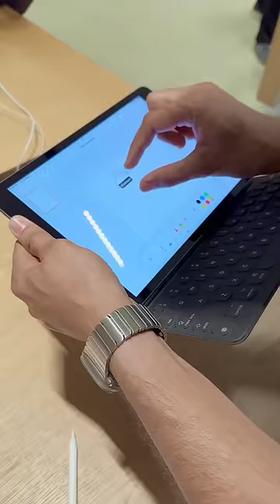Some Fact Apple Store in india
Some Fact Apple Store in india (delhi)